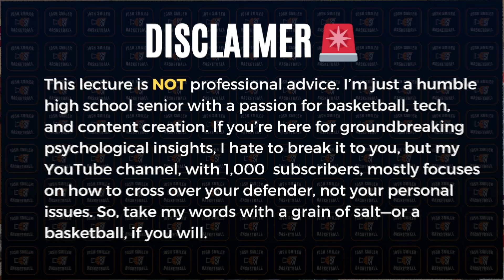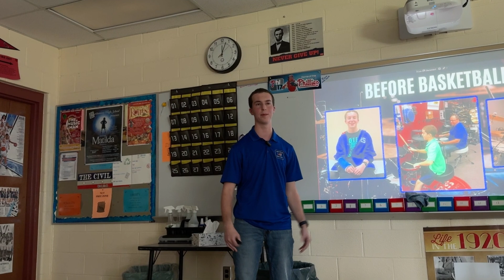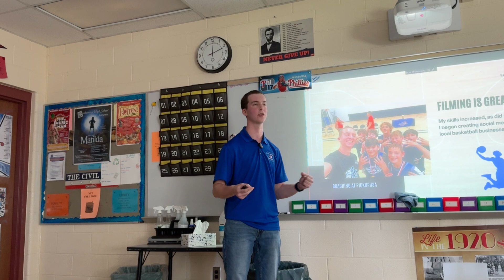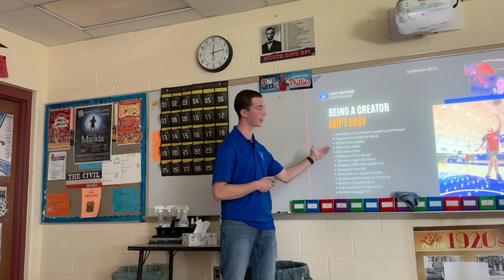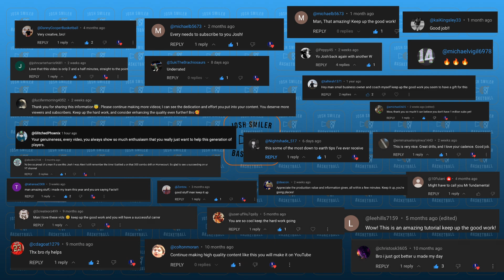It took me 18 years to realize this...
Why I became a YouTuber: What I learned in High School
🛎️ Send this to a Coach, Parent, or Athlete that needs to see this!

⚙️ Basketball Gear I Recommend:
🏀 Wilson Outdoor Basketball
🏀 Basketball Pump
🏀 Basketball Cones
🏀 Dribble Goggles
🏀 Basketball Bag
🏀 Agility Ladder
🏀 Ball Rack
🏀 Nike Dry Fit T-Shirt

Welcome to Josh Smiler Basketball! I'm Josh, a 18 year old Basketball player striving to make YOU the best basketball player you can be. Through my weekly basketball videos I share my favorite tips and tricks to improve your basketball skills both on and off the court!